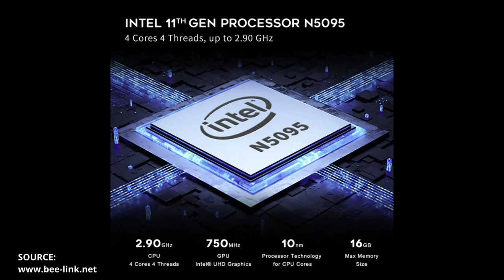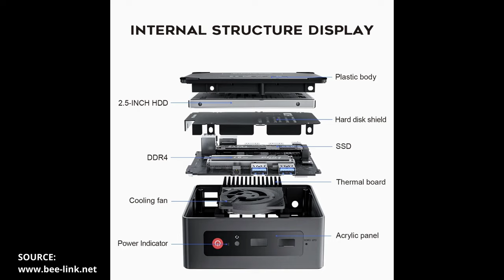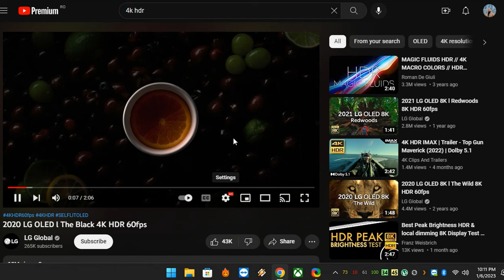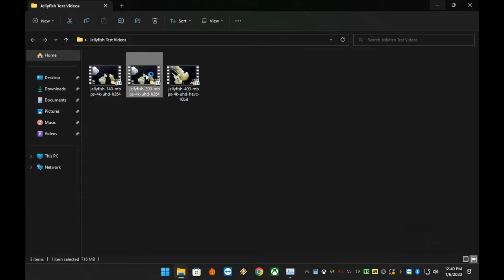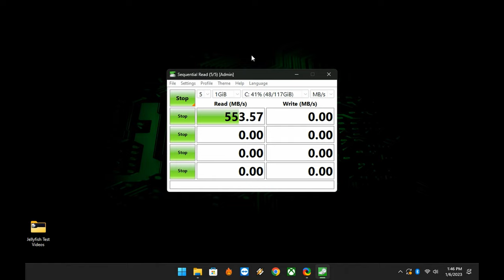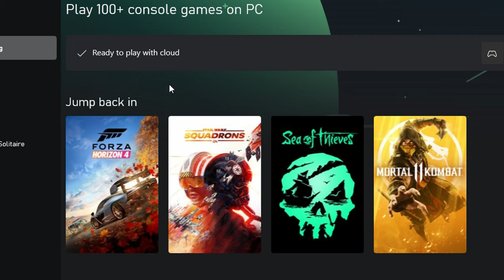Beelink MINI S Review - BEST BUDGET MiniPC to get in 2023!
We're taking a look at the best budget MiniPC you can get, fast enough for everyday use, for 4K movies and game streaming, while also supporting storage and memory expansion!

VIDEO CHAPTERS:
00:00 - Introduction
01:00 - Specifications
02:30 - Unboxing
02:51 - Use Cases
03:10 - Adding Storage
03:53 - Benchmarks
04:29 - Noise Levels
04:43 - 4K Videos Test
05:59 - Network Speed
06:13 - Drive Speed
06:24 - Gaming Performance
07:58 - Cloud Gaming
09:31 - Conclusion